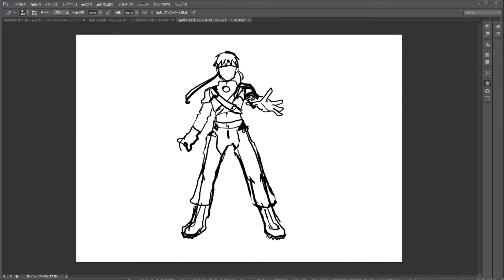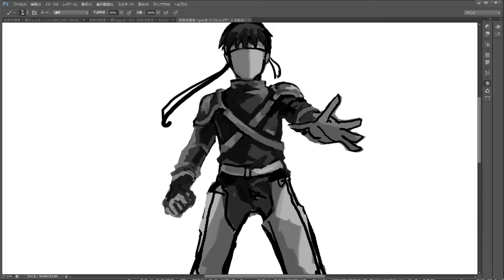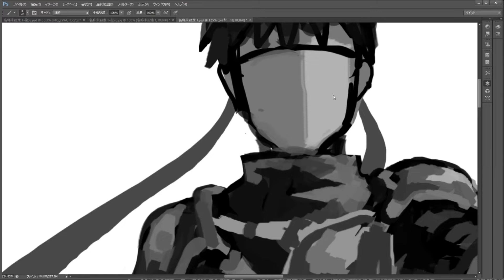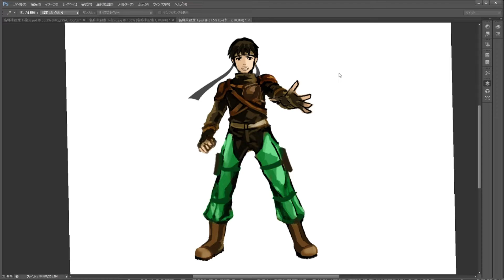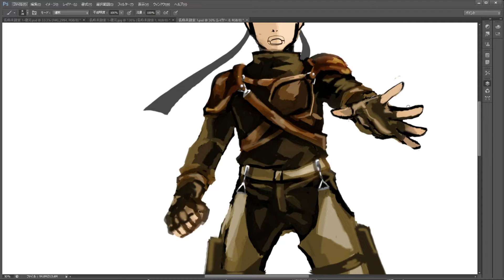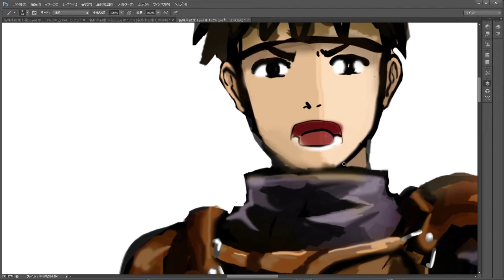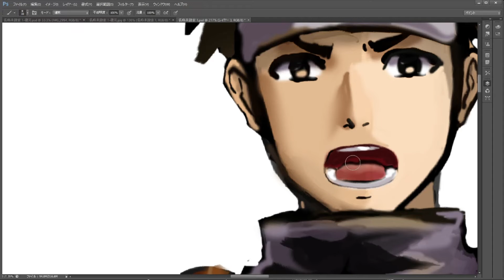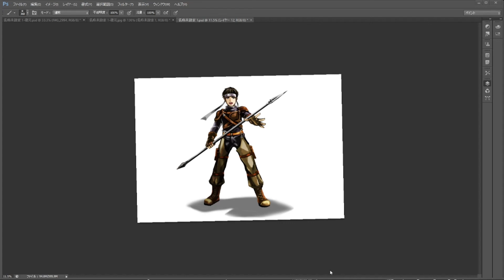エネミーデザイン「レジスタンス」speed paint RPGただひと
RPGただひとに出てくるレジスタンスを０からデザイン！
BGMはゲーム内オリジナル楽曲を使用。

RPGただひとはゲーム、小説、イラスト、音楽等今後も幅広く展開していく予定です
小説、音楽、ゲーム等幅広く展開。

投げ銭歓迎。ゲームの開発に一作あたり500-600万かかるので
開発費に使わせていただきます。作品の応援購入も歓迎です。